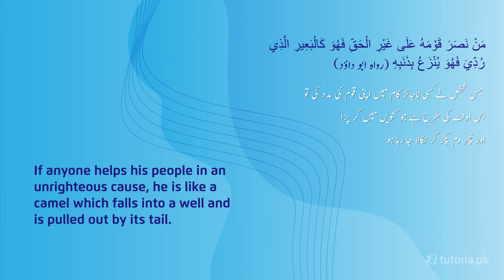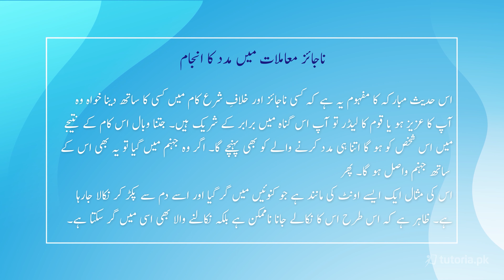Islamiat Class 10 | Chapter 17 | Hadith 02 | مشق | in urdu | tutoria.pk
Let’s take a look at the Chapter 17 of Islamiat of Grade 10 “Hadiths”.

In this chapter, you will learn Ahadis Mubarika of Class 10 Federal Board.

In this video, you will study Islamiat Grade 10 Chapter 17 Hadith 2 " مشق" by instructor Razia Nisar.